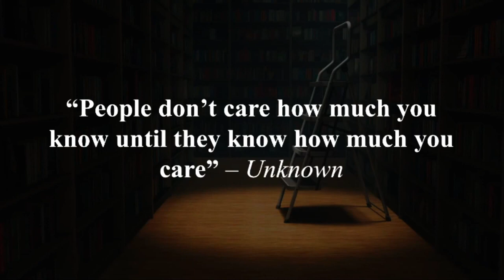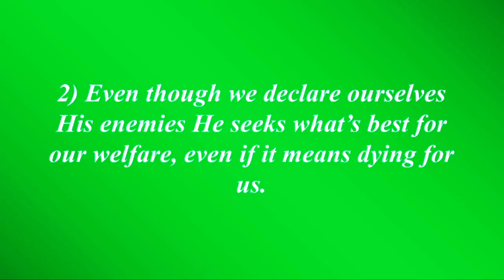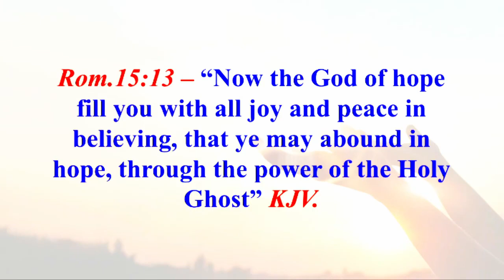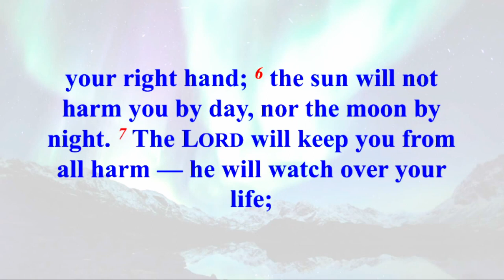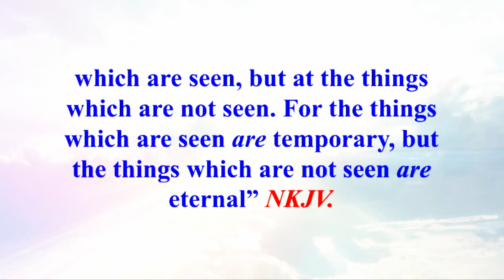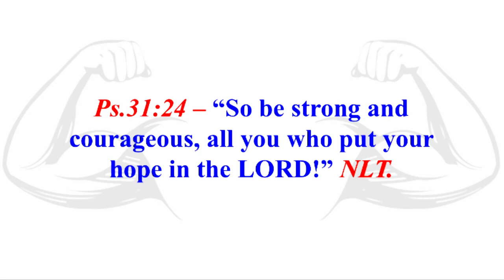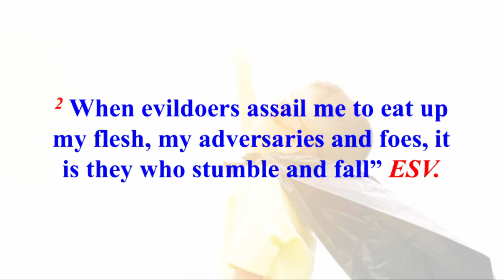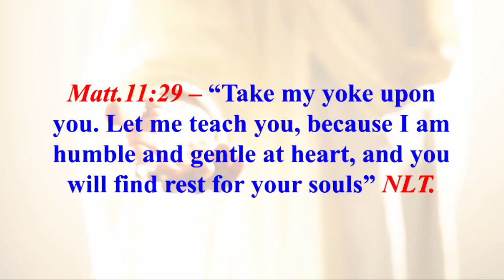(RB) Does God/Jesus Care? - Pastor J. Abraham François - Tucson, Arizona